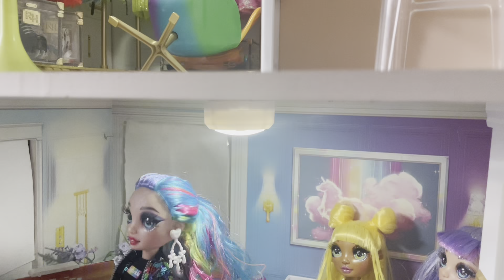Colorful chaos Ep 5 (A break up and also Poppy tackling someone￼) ￼